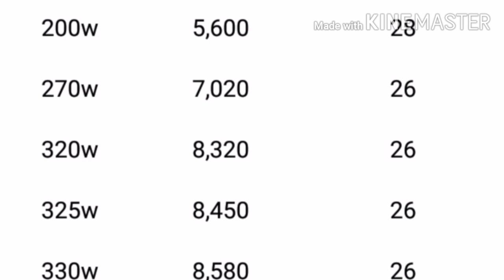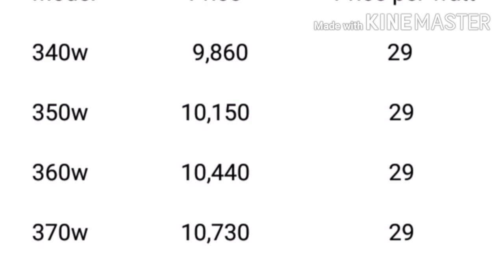Vikram solar panel price in India 2020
Hi, in this video I will talk you about the latest price and specifications of vikram solar panels.

Buy Vikram solar panel online :-

Solar water pump price video link :-

1 kw solar system price in India :-

Adani solar panel price in India :-

Digital solar cook stove video :-

Tata solar panels price :-